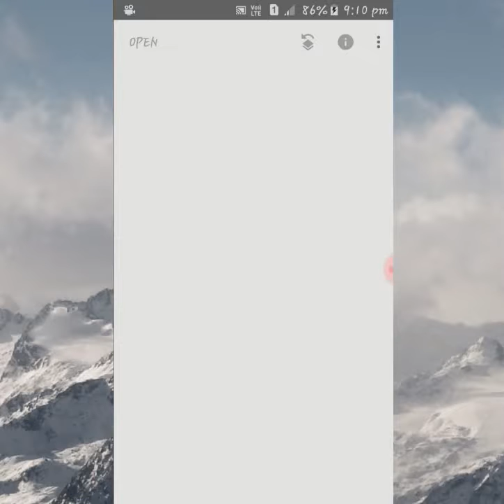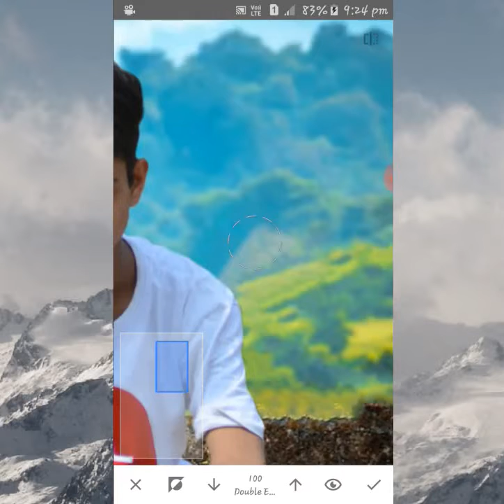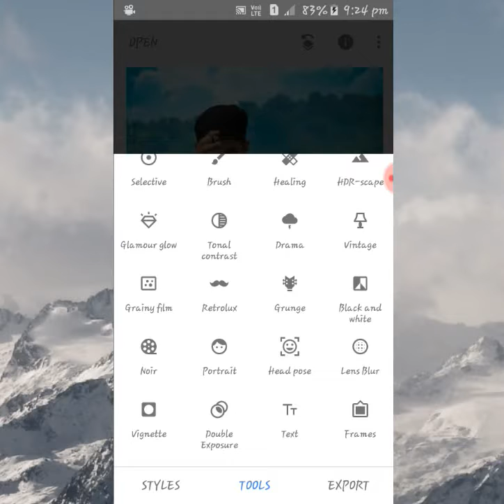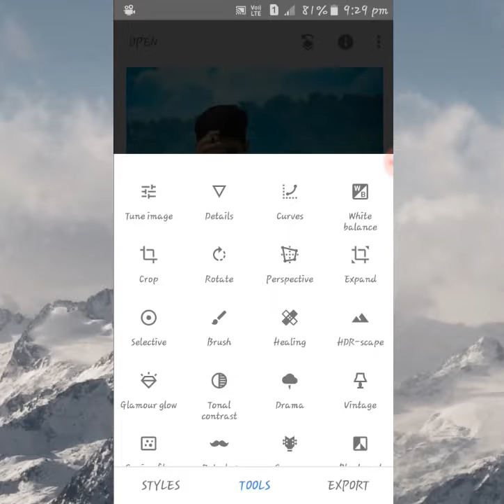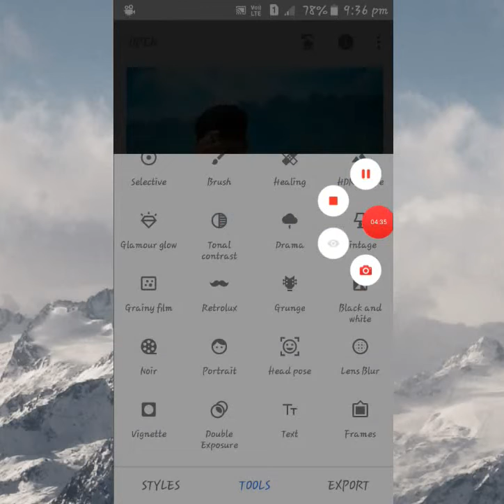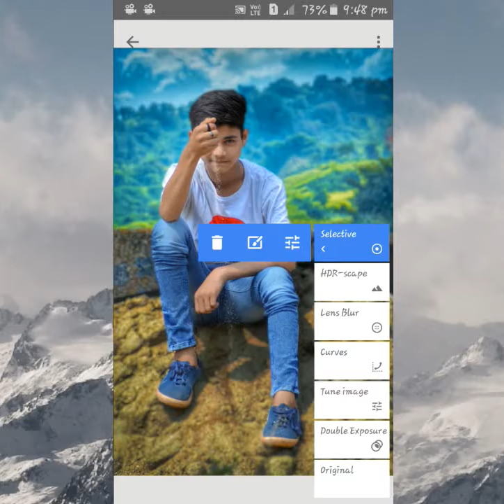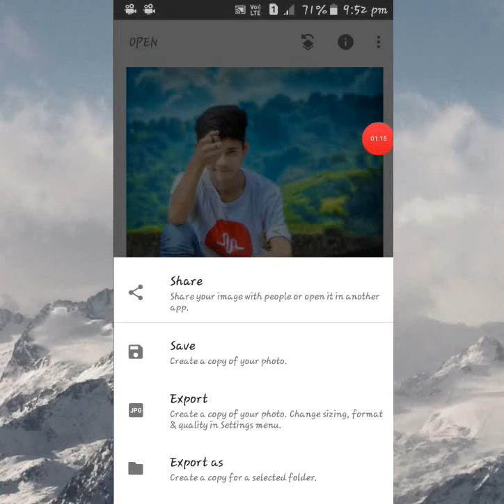Snapseed photo editing,best color effect photo editing,snapseed tutorial,snapseed photo editing 2018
Note:-
All the image/Picture shown in this video belong to the respected owner and not me I am not the owner of any picture showed in this video.All content used Copyright to fk creation .use or commercial display or editing of the content without proper Authorization is not allowed.

Category